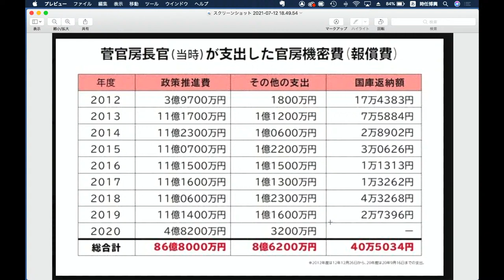ほころびの前兆か？菅政権-自由にばら撒いた機密費- 【ジョー横溝の元祖やっぱり言えない話】Vol. 113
【ジョー横溝の 元祖 やっぱり言えない話】
普段 ラジオで言えない話が多いと話を辞めてしまう僕ですが
webなら大丈夫！という事で週に一回 このThe Dave Fromm Channelで
10分間だけいろんなニュースを切っていきたいと思います。